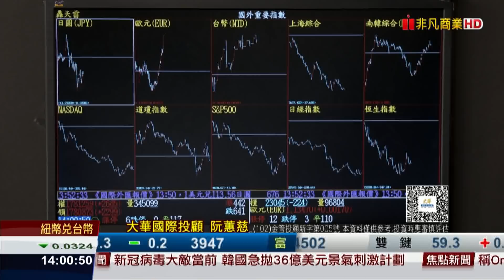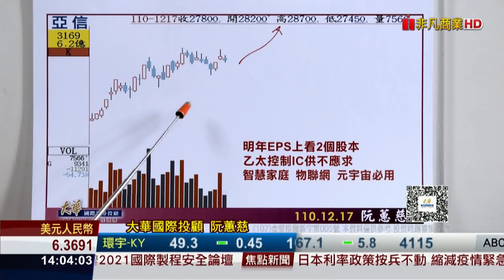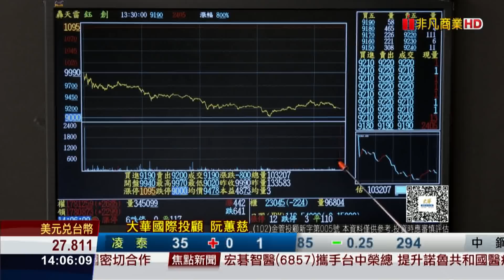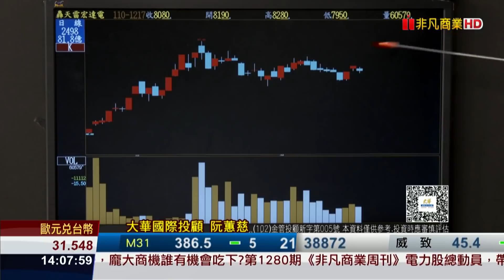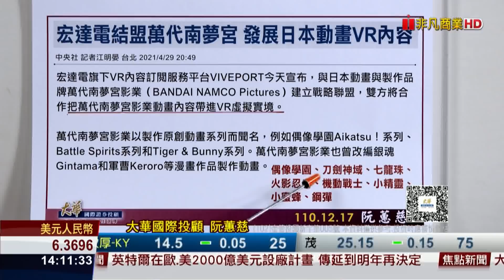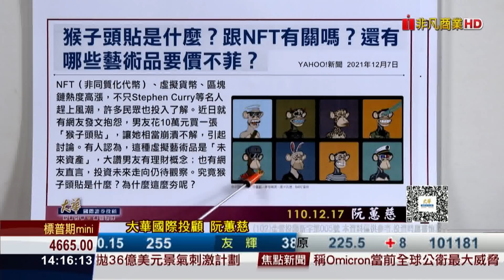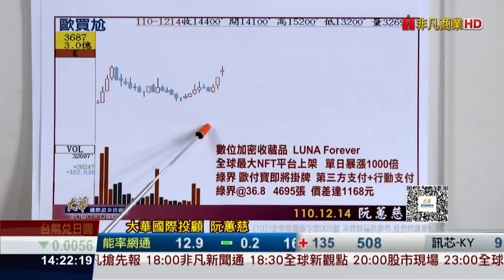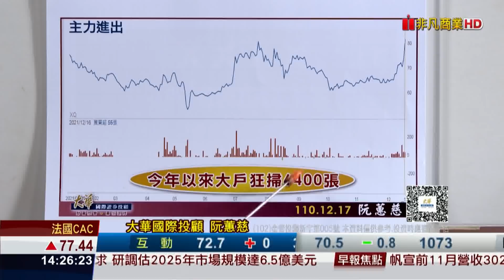20211217金融曼哈頓 強勢股大震盪怎麼看 元宇宙 NFT後勢 歐買尬再噴漲停 這一檔NFT+第三方支付